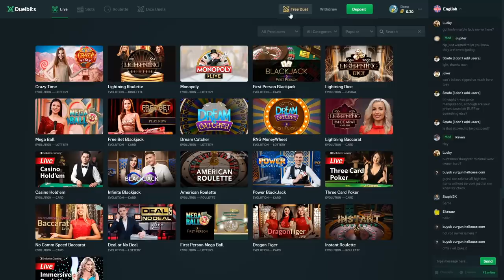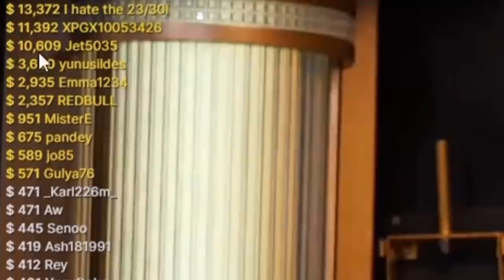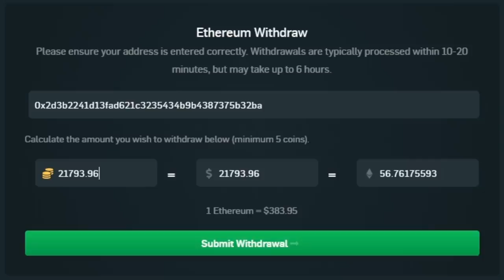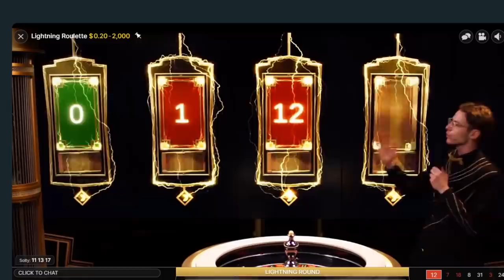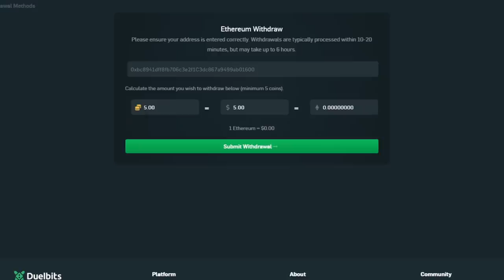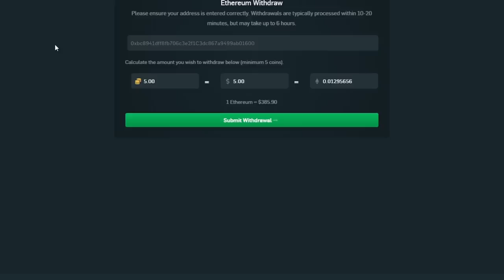How Corinna Kopf won me $30,000..